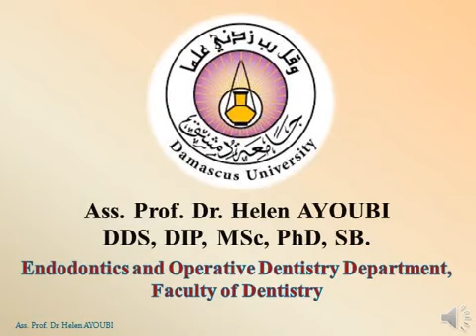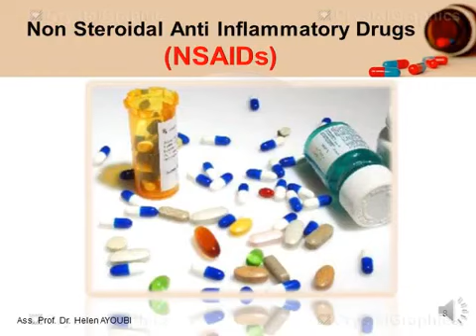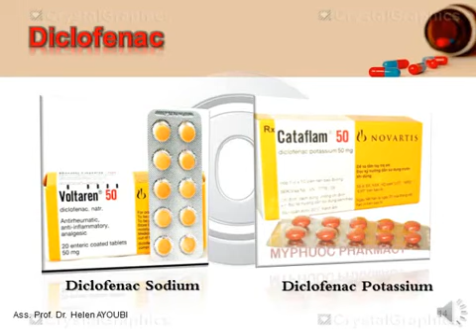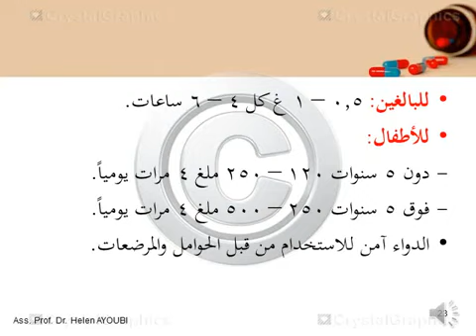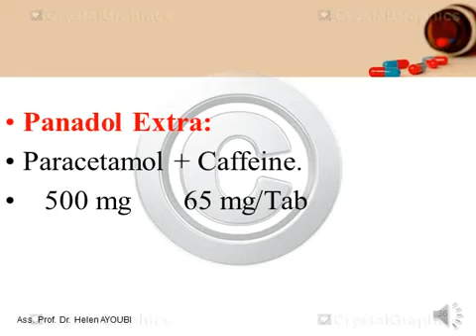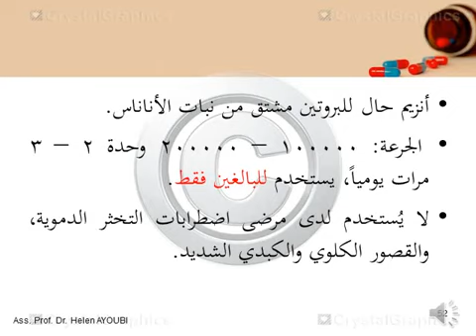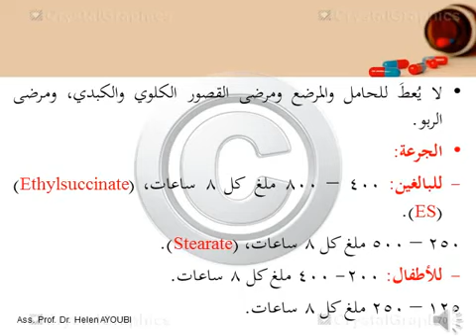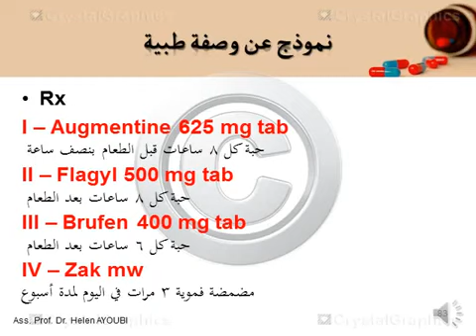Brush your teeth song with Diana and Roma أغاني أطفال